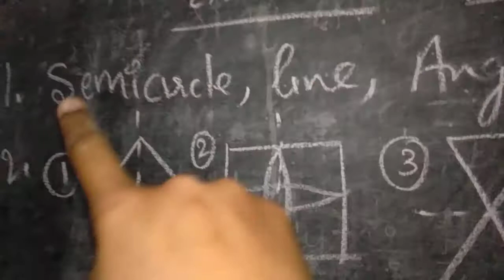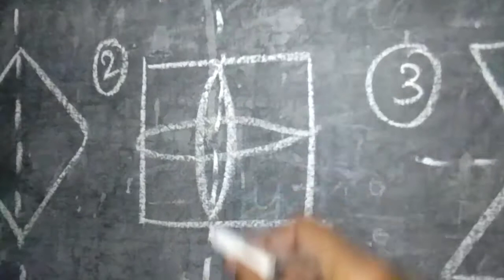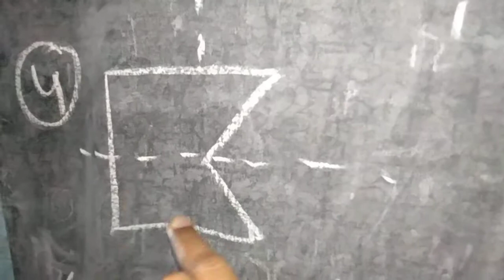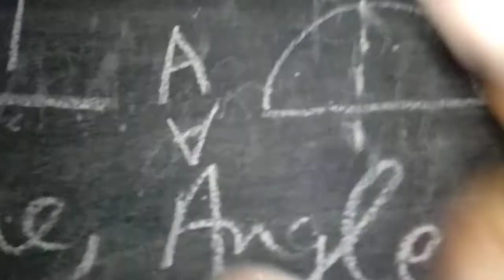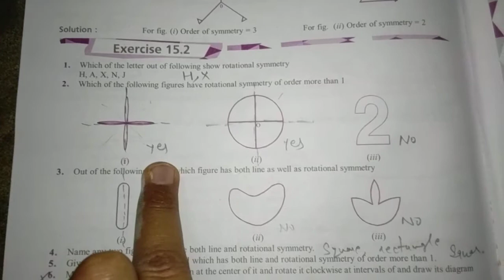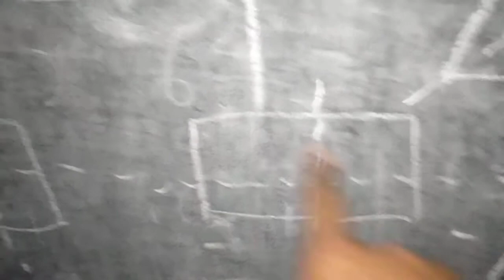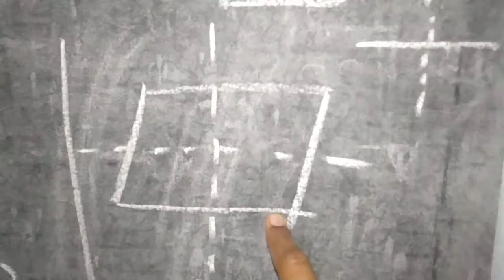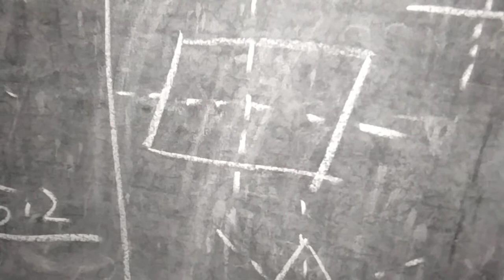7th class maths chapter 15